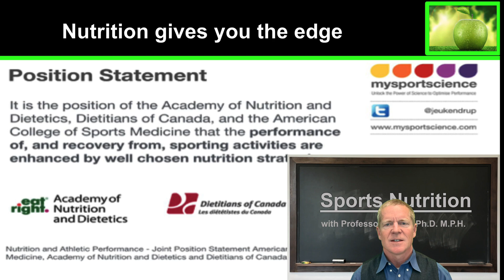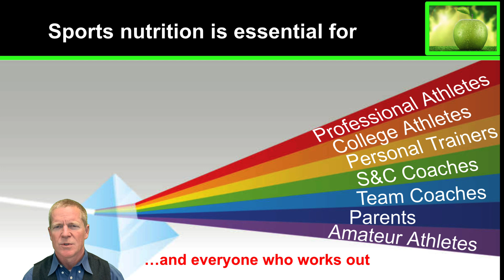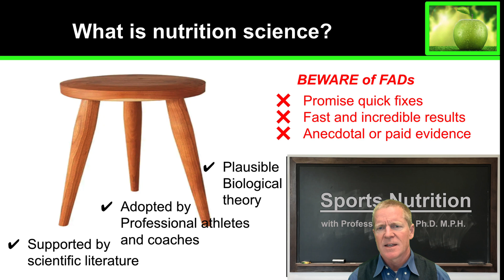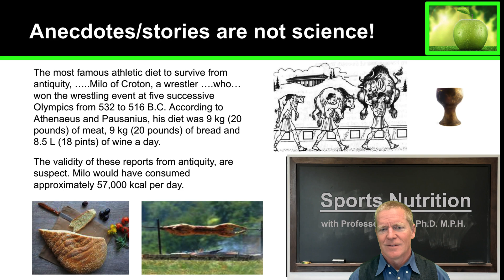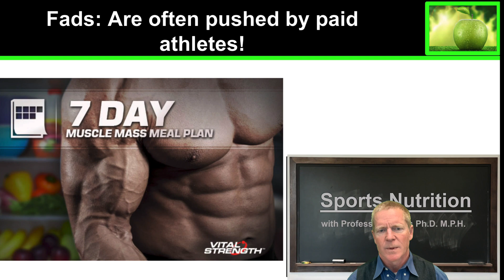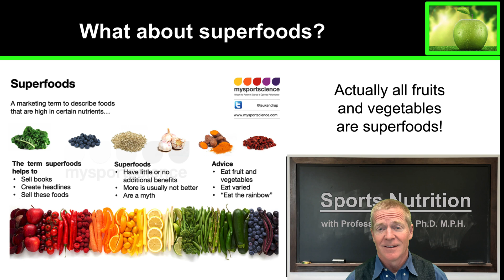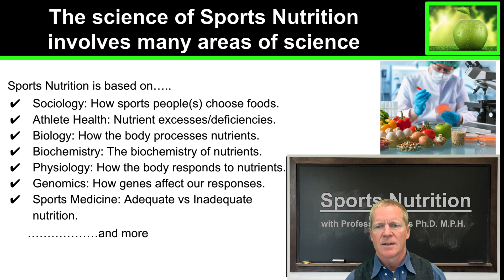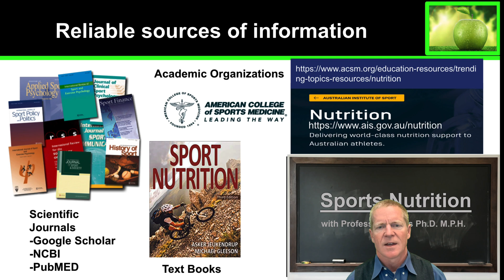1.2 Evidenced Based Sports Nutrition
Community College Lecture describing the science behind healthy sports Nutrition. With an explanation of reliable and unreliable sports nutrition advice. This course is based on scientific evidence from reliable sources of Sports Nutrition information,

This material is best for Students, Athletes, Coaches, Personal Trainers and Wellness professionals.

Important for understanding Sports nutrition, Athlete diet,  Workout meals, Energy bars, Sports supplements, Superfoods, Recovery foods, Carbs for athletes, Meal planning, Performance nutrition, Vegan athletes, Endurance fuel, Sport-specific diets.

Evidence-Based Sports Nutrition Tips
Scientifically Proven Nutrition for Athletes
Research-Backed Athletic Dietary Strategies
Optimal Performance Nutrition Evidence
Sports Nutrition Best Practices Research
Evidence-Based Diet for Peak Athletic Performance
Nutrition Science for Athletes
Proven Nutritional Guidelines for Sports
Athletic Performance and Nutrition Research
Cutting-Edge Sports Nutrition Discoveries